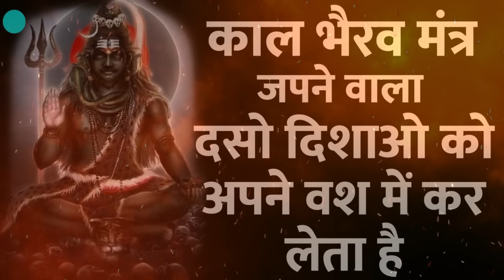काल भैरव मंत्र जपने वाला दसो दिशाओ को अपने वश में कर लेता है / KAAL BHAIRAV